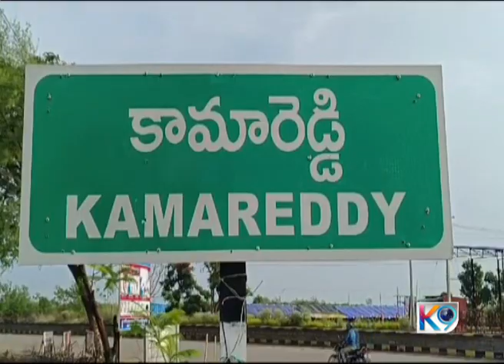Special Report On Kamareddy District Private School Buses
బడి బస్సులు భద్రమేన
కానరాని సేఫ్టీ పరికరాలు
నిబంధనలు గాలికి..
ప్రమాదం అంచున విద్యార్ధుల ప్రయాణం,ఆందోళనలో తల్లిదండ్రులు...
విద్యార్ధుల ప్రాణాలతో చెలగాటం ఆడుతున్నా
ప్రైవేటు పాఠశాల యాజమాన్యాలు.

Presented By
Trayi Communication ( K9 Channel )
Kamareddy.

News Anchor
Mohammad Abid.
News Editor
Etikala Venkatesh